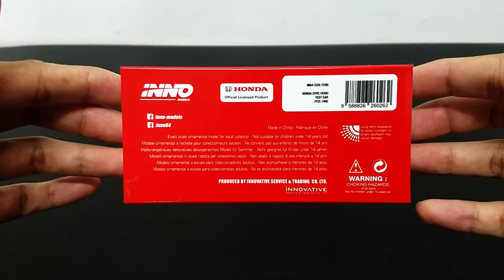Unboxing Inno64 Models 1:64 Honda Civic Ferio EG9 Test Car JTCC 1995 | DIECAST WARNA MERAH TERKEREN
Hello fellas!

1. Scaretoys for Power Rangers and Super sentai store

2. Scaretoysgarage for photoshoot

3. Scaretoys_wheels for diecast store